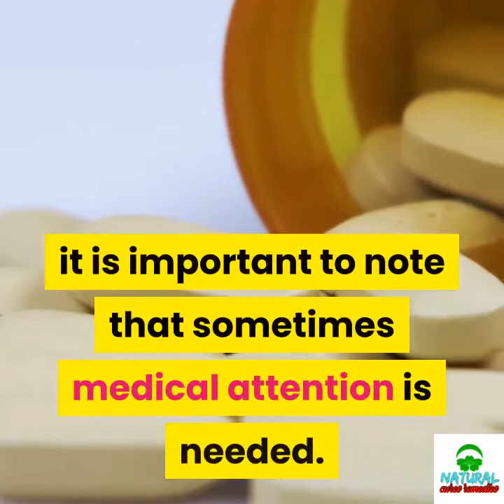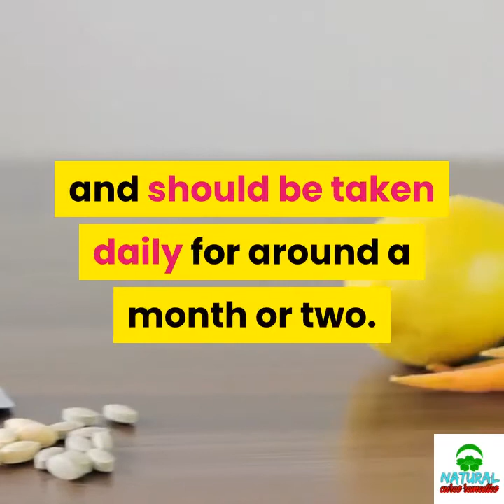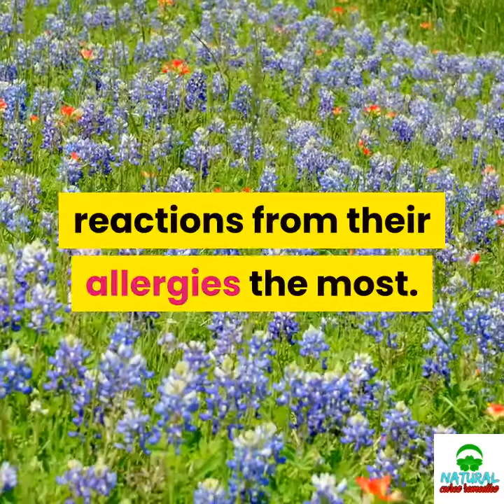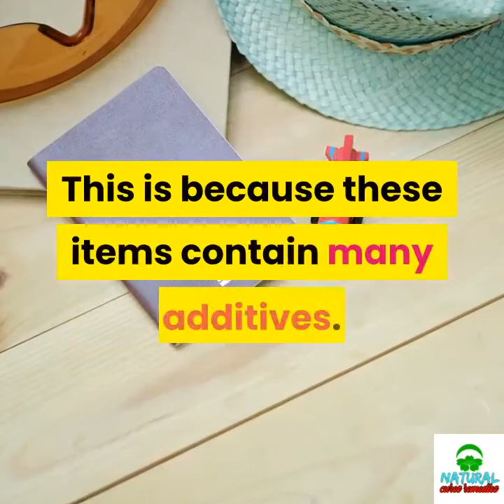✅ Best home remedies for allergies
TheBKBooty Fitness
hay fever
ancient medicine today
dr. josh axe
dr. axe

Inspired by StyleCraze  a videol call : "3 Best Home Remedies To Get Rid Of ITCHY SKIN ALLERGIES Naturally"

Inspired by The BKBooty Fitness  a videol call : "How I Cured My Allergies Naturally | I had Worms & Parasites"

Do you suffer from allergies?  If you do, you may be looking for ways to seek relief.  Although many individuals turn to over-the-counter allergy relief products or medicines that are prescribed by a doctor, many others are interested in learning more about more affordable and natural ways that they can seek relief from their allergies.  If you are one of those individuals, please continue reading on, as a few home remedies for many types of allergies are outlined below.

Before focusing on a few home remedies that are a nice and affordable way to seek relief, it is important to note that sometimes medical attention is needed.  For example, if you suffer from food allergies, you may be unable to rely on a large number of natural, home remedies, as many involve the use of food.  Also, if you have severe symptoms, such as difficultly breathing or a loss of consciousness, it is important that you do not mess around; seek medical attention immediately.

As for a natural way that allergy symptoms can be relieved, vitamin B5 is recommended.  It is known for providing many allergy sufferers with relief.  Vitamin B5 supplements can and should be taken daily for around a month or two.  There are others who recommend taking it on a daily basis for an undetermined amount of time, like until allergy symptoms significantly decrease or are no longer an issue.

Lime is another natural and easy way to treat allergies from home.  When using this natural and home remedy, you will want to squeeze the juice of one lime or a half of a lime into a lukewarm glass of water.  If needed, you can sweeten this mixture with about a teaspoon of honey.  You will want to drink this lime mixture daily for a few months.  Many recommend doing so in the morning.  What is nice about this natural remedy for allergies is that it can also help to detoxify the body.

Bananas can also be used to help treat allergies naturally and at home.  One or two bananas should be eaten for at least one month on a daily basis.  This approach is ideal for all allergies; however, those who suffer from food allergies are advised to proceed with caution.  In fact, bananas are not only the food that those suffering from food allergies should be cautious with.  Those who have food allergies will want to avoid any natural remedies that contain foods that they may be allergic to.  As for the bananas, they tend to help those who develop skin reactions from their allergies the most.

In keeping with the food that can help those suffering from allergies, it is also important to examine the foods and drinks that should be avoided.  Those who suffer from allergies are encouraged to avoid caffeine drinks, such as coffee and soda, as well as alcohol.  This is because these items contain many additives.  Additives make the body unnatural and impure.  This is not how you want to be if you want to seek relief from your allergies.

allergies home remedies remedy natural organic holistic medicine alternative hay fever#seasonal#ancient medicine today#dr. josh axe#dr. axe#doctor axe#eric berg#fitlifetv#natural cures